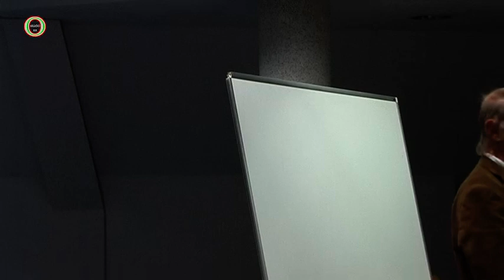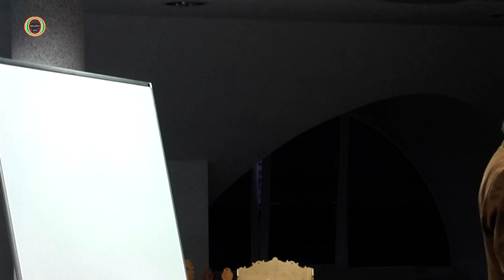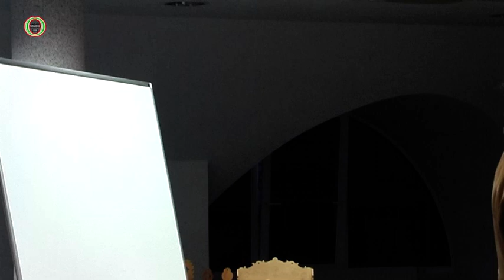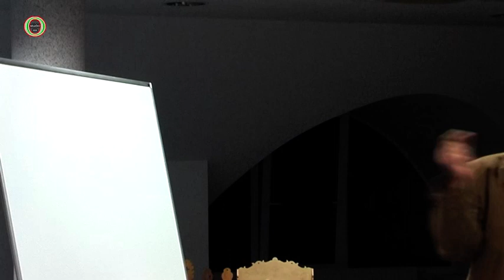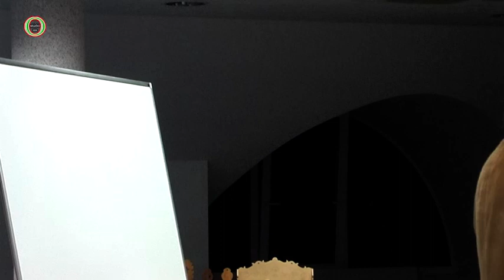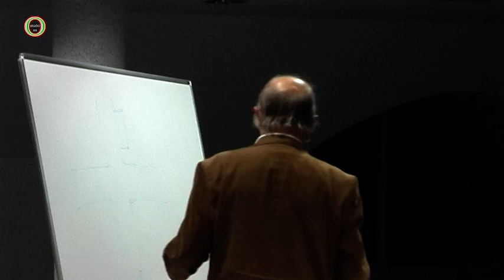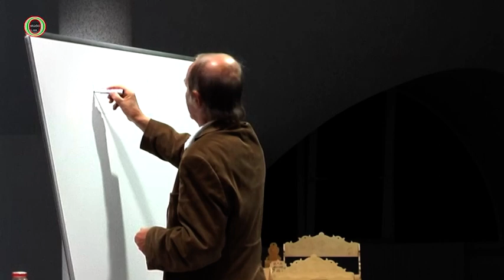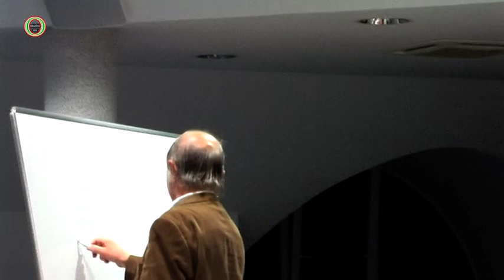Molnár V. József - 56-os szabadságharcról. Nagykanizsa 2006.